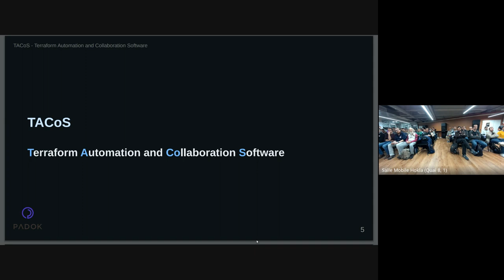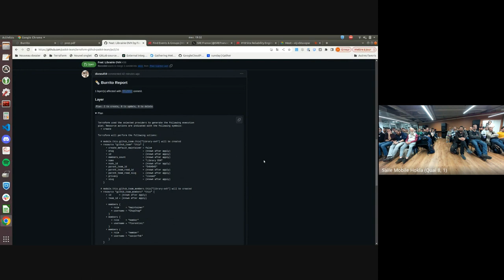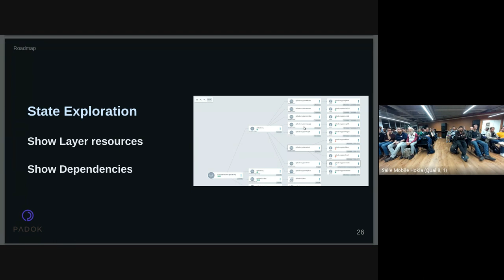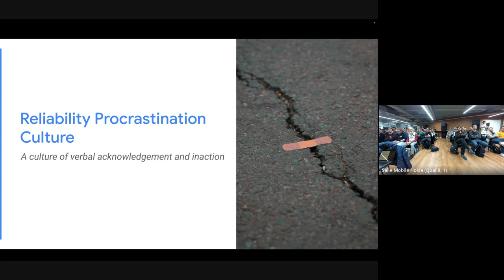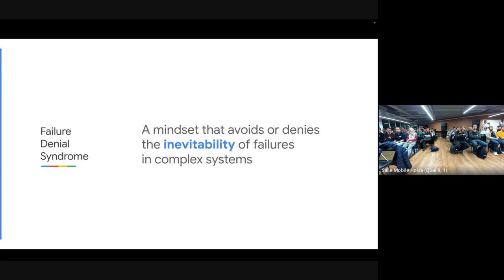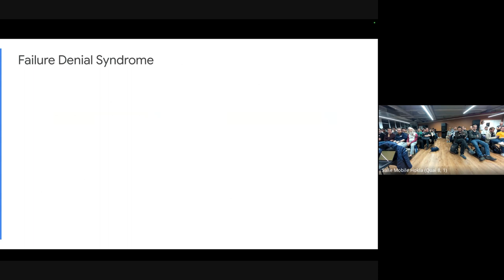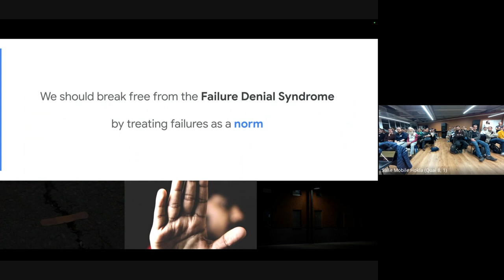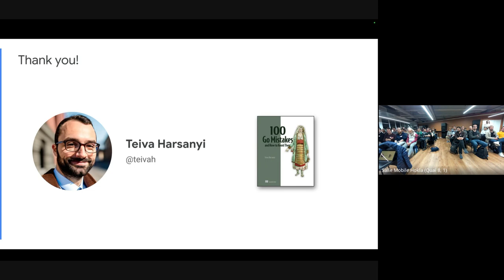#18 Site Reliability Engineering - Terraform at scale and SRE anti-patterns 🚀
Enregistrement du 18eme meetup SRE France hébergé dans les locaux de Padok à Paris le 22 novembre, sur la thématique de Terraform at scale et reliability anti-patterns.

Programme :

00:00 Burrito is a TACoS par Alan Longuet (@longuetalan) & Sacha Bernheim (@spoukke)
25:51 3 reliability anti-patterns par Teiva Harsanyi (@teivah)
01:06:02 Remerciements